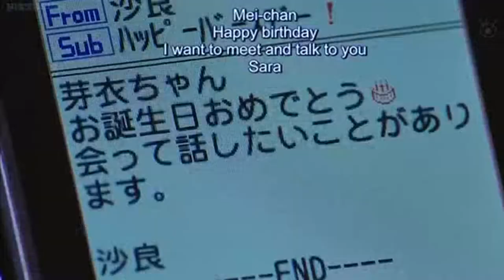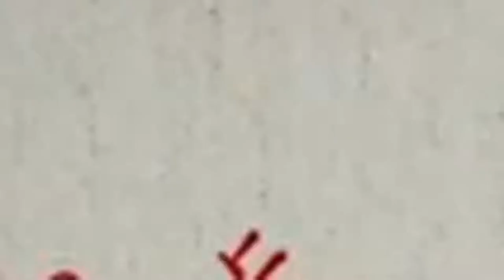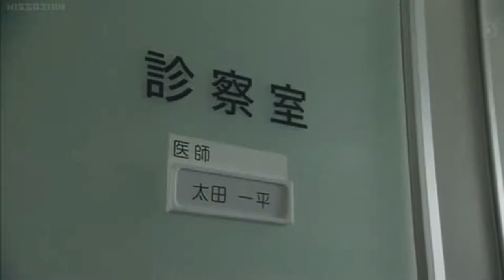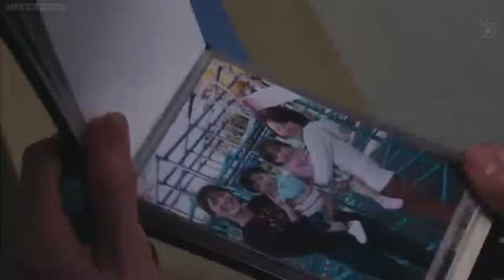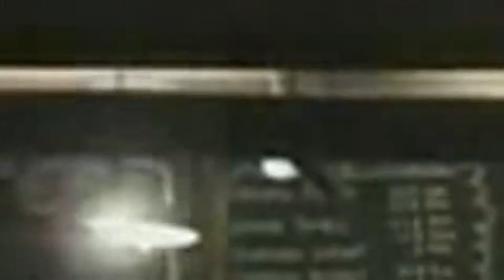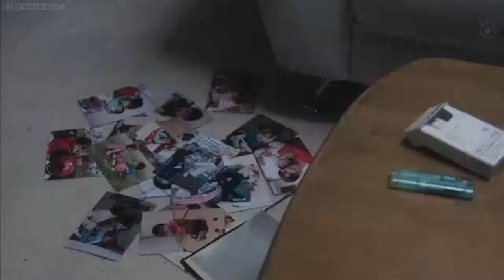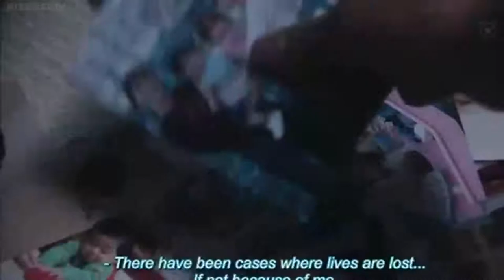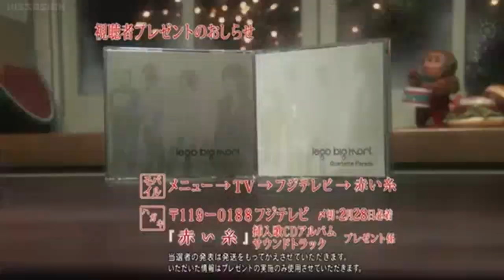Akai Ito (tv Series) EP10 ENG SUB